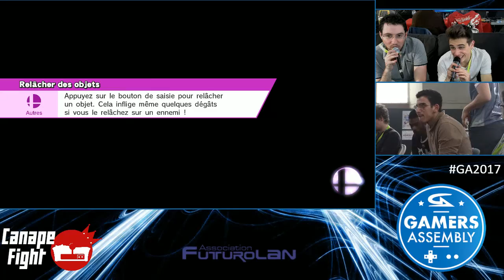GA2017 - Sm4sh solo : Ogey vs Homika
Tournoi Super Smash Bros Wii U Solo
Gamers Assembly 2017
Mika vs Homika